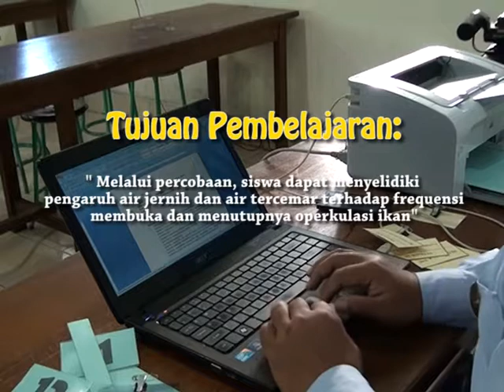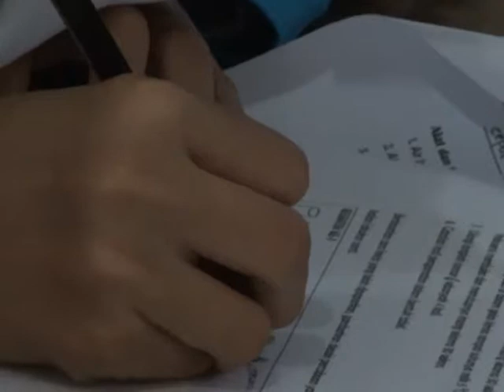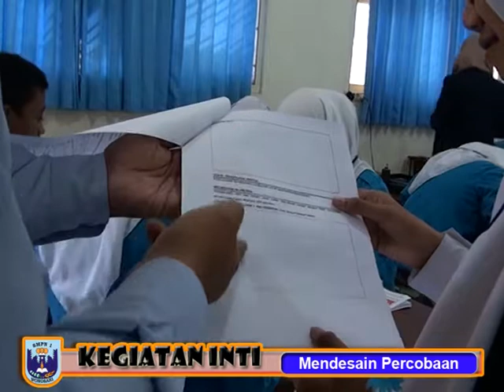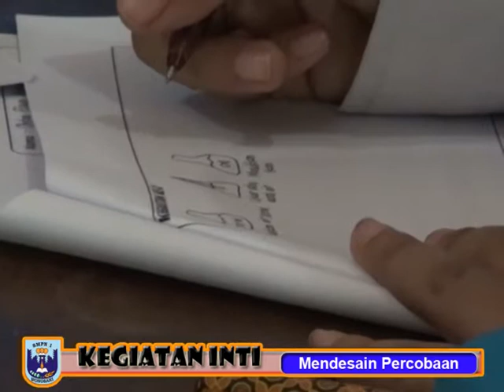Interaksi MH dengan Lingkungan3